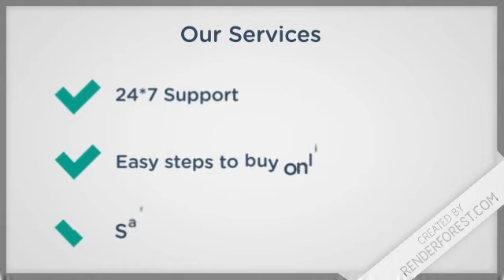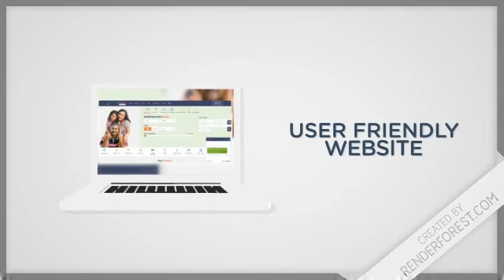Policy Planner | Compare & Buy insurance online | Types of insurance | Services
Compare and Buy insurance online with Policy Planner.

Compare and buy insurance online.

Get instant free quotes.

We provide Health insurance, life insurance, term insurance, Travel insurance, Group mediclaim, corporate insurance, investment insurance, Home insurance.

Choose from over Top 18 Insurance provider companies in India.